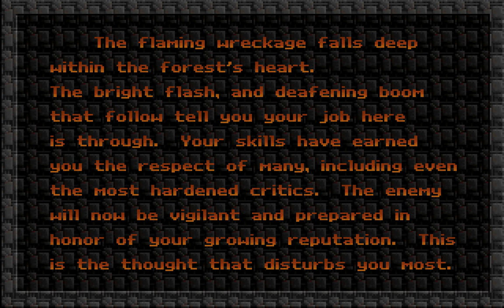Raptor Call of The Shadows Steam Edition 2015 Sector Tango Full+Hazards 🎮🛩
Segunda parte del long play de Raptor Call of the Shadows Limpieza completa del Sector Tango. Para contribuir a quedarnos en casa durante esta Jornada Nacional de Sana Distancia. Y prevenir así los contagios por Covid-19 en nuestro país.

Limpieza del Otras regiones completa :P esperen pronto nuevos juegos y vídeos informativos sobre algunos temas de interés.

Este juego representa mucho para mi, lo jugué en una computadora windows 95 cuando tenía apenas 5 años así que decidí compartir un poco de esta joya con ustedes acá en YouTube, de este juegazo con el que pase muchas horas de niño.

Pueden adquirirlo a un precio bastante económico en Steam apenas 59.99 pesos mexicanos, poco más de 2 dólares según el país:
Gracias a los amigos de DotEmu por portearlo a windows 10 ¡Son unos grossos!

Second part of the long play of Raptor Call of the Shadows Complete cleaning of the Tango Sector. Is here to help us stay home during this National Day of healthy distance. And thus prevent the infections by Covid-19 in our world.

Cleanup of Other Regions Complete: P expect new games and informative videos on some topics of interest soon.

This game represents a lot to me, I played it on a windows 95 computer when I was just 5 years old, so I decided to share a little of this gem with you here on YouTube, of this game with which I spent many hours as a child.

Thanks to the friends of DotEmu for porting it to windows 10 They are great!